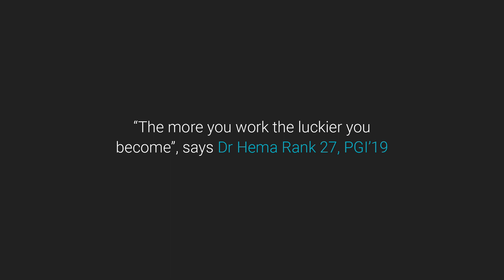“The more you work the luckier you become”, says Dr Hema Rank 27, PGI’19